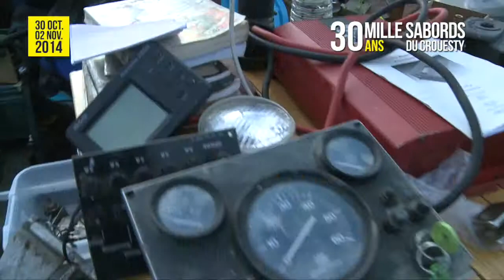Le Marché aux puces du Mille Sabords 2014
Le Mille Sabords (Morbihan), plus grand salon du bateau d’occasion d’Europe.

30 Mille Sabords... et 30 % des bateaux vendus !

Le Mille Sabords clôt sa 30e édition anniversaire sur un résultat plus que satisfaisant : en quatre jours, particuliers et professionnels ont mis en vente plus de 800 unités, dont 200 à 250 ont trouvé preneurs. Les best-sellers : les unités à moteur, à moins de 30 000 €. Cerise sur le gâteau (d’anniversaire...) : des pontons animés et baignés de soleil en journée, exceptionnellement illuminés en soirée... Et des acheteurs venus par milliers, confirmant le statut définitivement à part du plus grand salon du bateau d’occasion d’Europe.

Réalisation (captation & montage) Jean-Thierry Debord
Interview Eric Ligué & Nadia Lorjoux